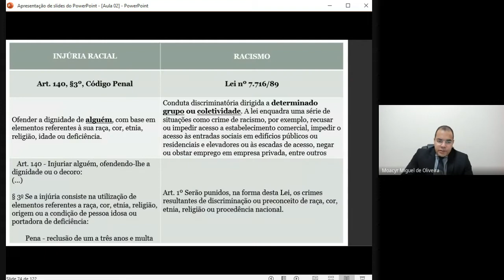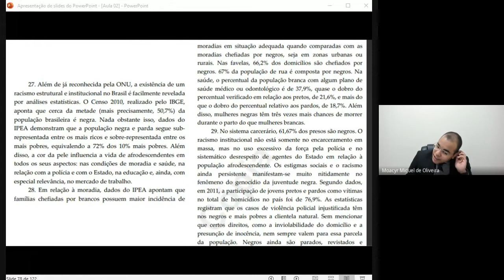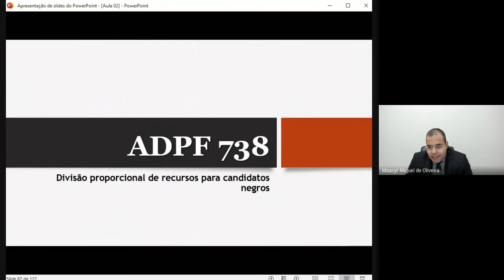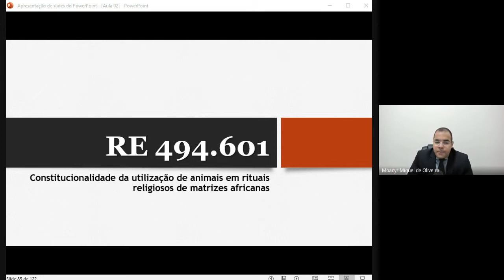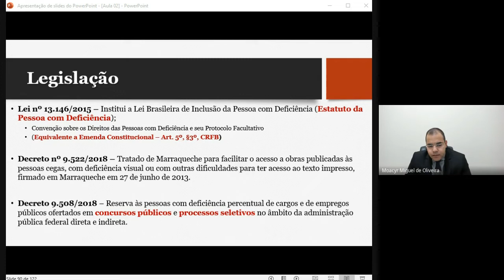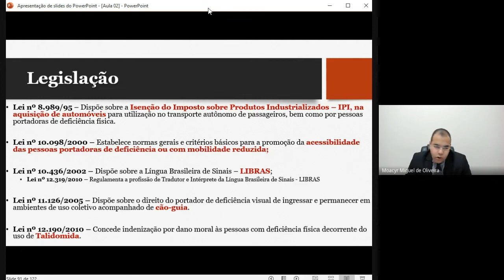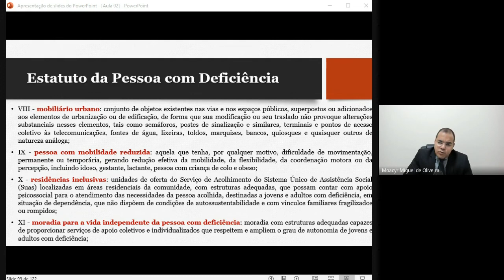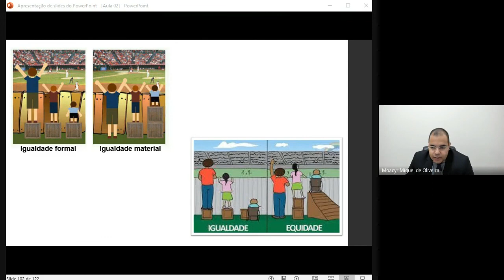Aula 02 - Parte 05 - Mulheres, Negros e Deficientes - Curso de Extensão.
Curso de Extensão Universitária: “O Supremo Tribunal Federal e a proteção aos grupos vulneráveis” – Grupo de Pesquisa “Jurisprudência de Direitos Fundamentais”.

Prof. Moacyr Miguel de Oliveira (Mestre – UENP e Professor do UniToledo  - Araçatuba/SP);
Instagram e Twitter: @moacyr_oliveira

O curso aborda noções introdutórias sobre a atuação do Supremo Tribunal Federal na proteção de grupos vulneráveis. A metodologia de aula consiste na indicação de leitura (artigos científicos e livros), reflexões iniciais sobre o tema, apresentação da legislação pertinente e análise de decisões do STF sobre a matéria.

Aula 01 – Direitos Fundamentais e Jurisdição Constitucional
Aula 02 – Mulheres, negros e deficientes;
Aula 03 – Pessoas LGBTQIA+, crianças e idosos;
Aula 04 – População carcerária e sistema prisional; Pessoas em situação de rua;
Aula 05 – Refugiados, estrangeiros e povos indígenas

Os slides de aula estão disponíveis para Download no grupo do Telegram

Decisões do STF estudadas no curso:

Negros
- Cotas para negros nas universidades – APDF 186
- STF equipara injúria racial ao racismo – HC 154.248
- Divisão proporcional de recursos para candidatos negros – ADPF 738;
- Utilização de animais em rituais religiosos de matrizes africanas – RE 494.601

Mulheres
- Lei Maria da Penha – ADC 19
- Legítima defesa da honra – ADPF 779;
- Feto anencéfalo – ADPF 54;
- Aborto até o 3º mês de gestação – HC 124.306;

Deficientes
- Reserva de vagas para deficientes em concursos públicos – RE 606.728;
- Teste físico de concurso deve ser adaptado para pessoas com deficiência – ADI 6.476;

Crianças
- Homeschooling – RE 888.815;
- Ensino religioso nas escolas públicas - ADI 4439;

Idosos
- Gratuidade de transporte coletivo urbano – Estatuto do Idoso – ADI 3.768;
- Proibição de bancos oferecerem empréstimo a aposentados e pensionistas por telemarketing – ADI 6539;

LGBTQIA+
- União estável homoafetiva – ADI 4277 e ADPF 132;
- Adoção – RE 846.102;
- Doação de sangue – ADI 5543;
- Alteração do registro civil sem mudança de sexo – ADI 4.275/DF;
- Criminalização da homofobia e transfobia – ADO 26 e MI 4733;
- Transexual, travestis e presídios femininos – ADPF 527;

Indígenas
- Raposa Serra do Sol – Petição 3.388
- Marco temporal * (Em julgamento) – RE 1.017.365

População carcerária
- Estado de coisas inconstitucional – Dever de indenizar – RE 580.252;
- Habeas Corpus Coletivo: Conversão da prisão preventiva em prisão domiciliar para gestantes – HC 143.641;

Refugiados e Estrangeiros
- Ação Civil Originária 3.121 – Roraima
- STF deixa de expulsar estrangeiro com filho brasileiro – RE 608.898;

Pessoas em situação de rua e favelas
- Recolhimento de crianças em situação de rua – ADI 3.446;
- Proibição de operações policiais em favelas - ADPF 635